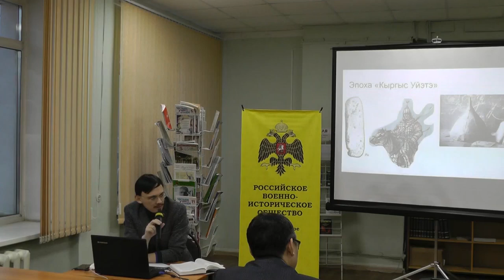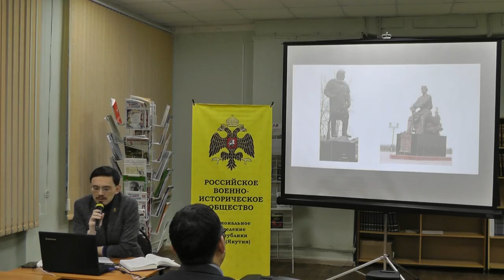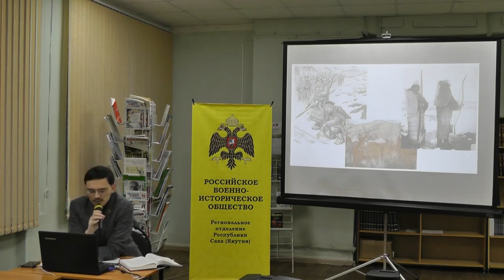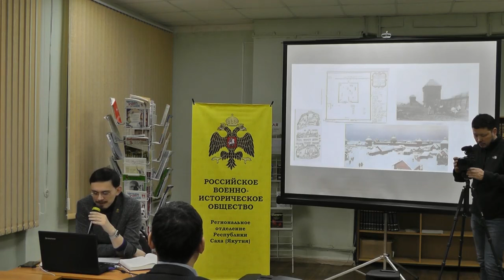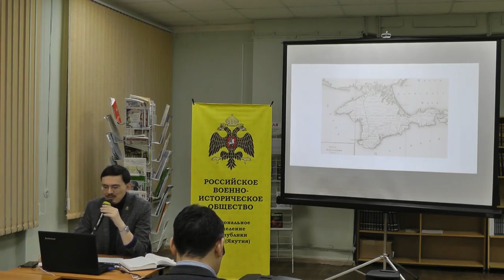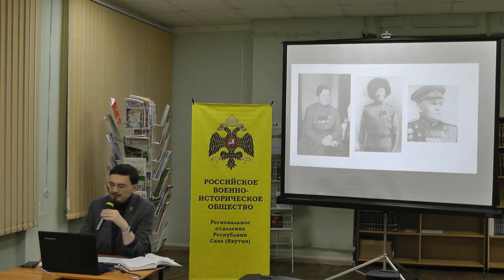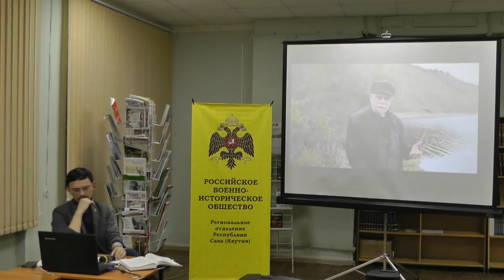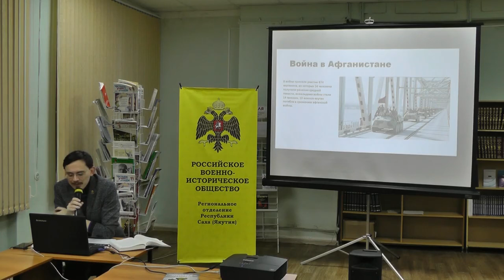Лекция «Место Якутии в военной истории России»